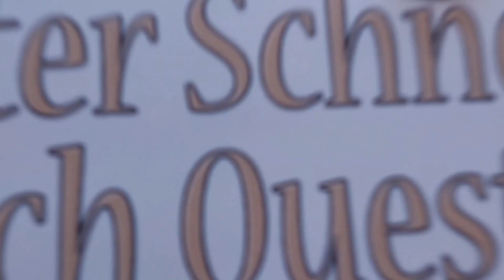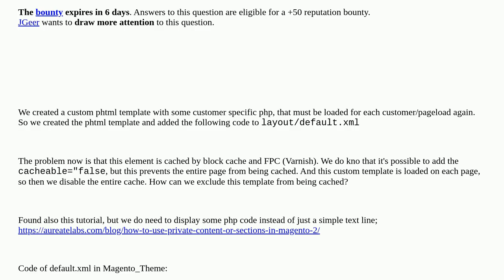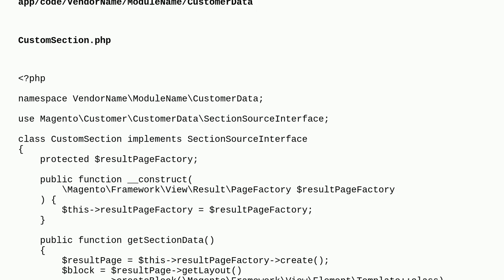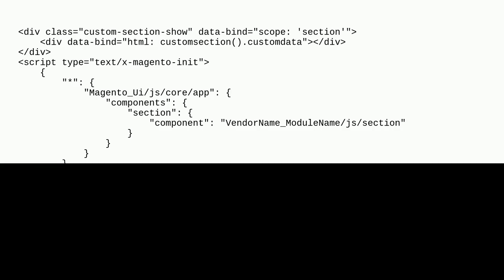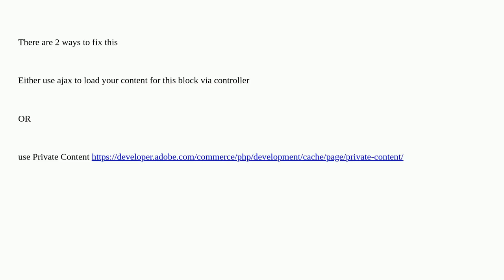Magento: Prevent phtml template from FPC/Varnish cache - Magento2.4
Prevent phtml template from FPC/Varnish cache - Magento2.4

A special thanks goes out to the community

  magento2.4 varnish full-page-cache cache